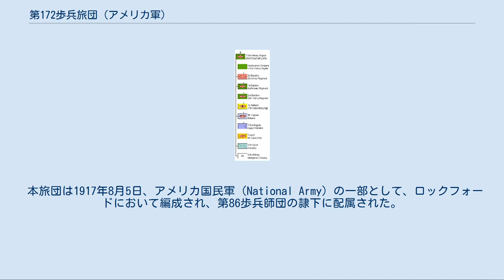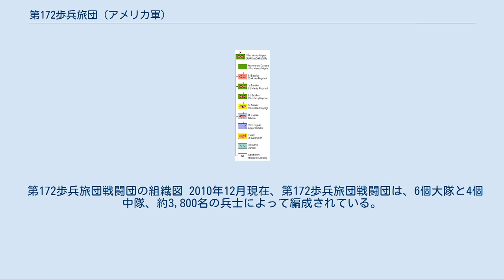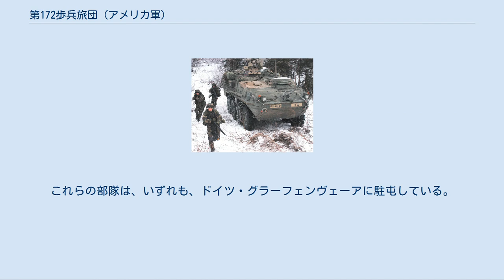第172歩兵旅団 (アメリカ軍)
第172歩兵旅団（英語: 172nd Infantry Brigade）は、アメリカ陸軍にかつて存在した旅団の一つ。
イラク戦争以前はアラスカ州の防衛を担当していたが、ドイツに移動し、第5軍団隷下の重旅団戦闘団として、アメリカ欧州陸軍の主要な機甲戦力を構成していた。
 本旅団は1917年8月5日、アメリカ国民軍（National Army）の一部として、ロックフォードにおいて編成され、第86歩兵師団の隷下に配属された。
1918年9月、第1次世界大戦に参加するため、旅団は師団の他の部隊とともによりフランス・ボルドーに展開したが、戦闘に参加しないまま休戦が成立したことから、アメリカ本土に帰国し、1919年1月に編成解除された。
しかし2年後の1921年6月24日、旅団司令部および司令部中隊（HHC）は再編成され、陸軍予備役に配属された。
第2次世界大戦中、旅団HHCは師団から切り離されて、第86偵察隊（機械化）として、1945年より欧州戦線に投入された。
5月7日にはザルツブルクに所在しており、その後、太平洋戦域での作戦に備えて本土に後退した。
9月7日、偵察隊はフィリピンに進出したが、これは9月2日に日本が降伏文書に調印した後であった。
 戦後、第86偵察隊（機械化）は第86機械化偵察隊に改称されたのち、1946年12月30日に編成解除された。
しかし1952年7月9日、第86機械化偵察隊は復帰編成され、陸軍予備役に配属された。
 1960年代初頭に行なわれたROAD再編成計画のもとで、アメリカ陸軍は旅団という編制単位を再導入することとなり、この計画のもと、旅団は再編成されることとなった。
1963年5月20日、第86機械化偵察隊は、第86歩兵師団の隷下に、第172歩兵旅団に改編された。
そして1963年7月1日、アラスカ州フォート・リチャードソン基地において、旅団の編成が完結した。
このとき、旅団は、1個軽歩兵大隊と1個機械化歩兵大隊、そして1個戦車大隊から編成されていたが、1969年6月30日、機械化歩兵大隊は軽歩兵大隊に改編された。
1974年には戦車大隊も軽歩兵大隊に改編されたが、1978年には、再び1個軽歩兵大隊と1個機械化歩兵大隊、そして1個戦車大隊という編制に戻された。
 1986年4月15日、旅団は再び編成解除された。
旅団の装備と人員は、新編された第6歩兵師団に引き継がれた。
 アラスカで演習中の第172 SBCTの兵士。
 1990年代後半、米陸軍再編に伴い、独立旅団というコンセプトが再導入されることとなった。
これは、師団レベルの支援部隊から独立して、上級司令部から切り離された遠隔地に配備されるものであった。
第172歩兵旅団は、この独立旅団コンセプトを適用される初の部隊とされ、1998年4月に復帰編成された。
旅団は戦域防御旅団としてアラスカ軍の隷下に配備された。
旅団の隷下には2個空中強襲大隊が配属されたが、これは第101空挺師団以外の唯一の空中強襲部隊であった。
 2001年、旅団は、まったく新しいインターリム旅団戦闘団に改編されることとなった。
インターリム旅団戦闘団は、のちにストライカー旅団戦闘団に改称され、旅団の再編は2003年10月16日に完結し、第172ストライカー旅団戦闘団と改称された。
 2005年8月、イラクの自由作戦を支援するため、旅団はイラクに配備された。
旅団はモースルに駐屯し、ニーナワー県において対反乱作戦を遂行した。
この配備は2006年7月26日に終了する予定であったが、派遣期間は2006年11月まで延長された。
この派遣期間延長は、旅団が帰国計画を発動し、一部の部隊が既にアメリカ本土に帰還したのちに発表されたため、これらの部隊はイラクにとんぼ返りせざるをえなくなり、非常に不評であった。
しかしこのイラク派遣の結果、旅団は武勇部隊章を受章することとなった。
派遣期間を通じて、旅団は26名の戦死者、350名の戦傷者を出した。
また旅団に配属されていた10名も戦死した。
 イラクから帰還したのち、旅団は編成解除された。
旅団の人員・装備は、新編された第25歩兵師団第1旅団に引き継がれた。
 2007年に発表された陸軍の成長計画において、陸軍は、アメリカ欧州陸軍の隷下に2個旅団を設置することとした。
この歩兵旅団の一つとして、旅団は復帰編成されることとなり、2008年、ドイツのグラーフェンヴェーアに移転した。
旅団は、第1歩兵師団第2旅団の人員・装備を引き継い...